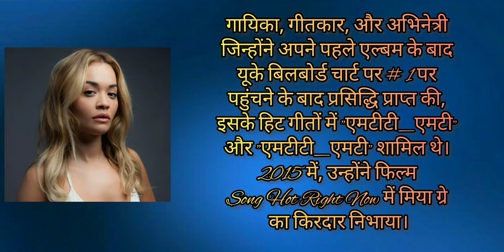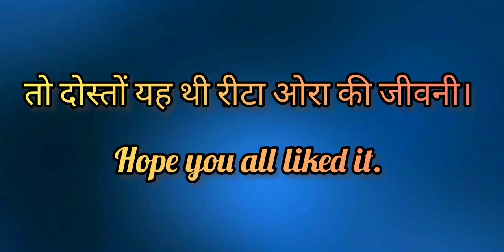Rita Ora || British Singer || Song Writer || British Actress || Julie Philips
Rita Sahatçiu Ora is a British singer, songwriter and actress. She rose to prominence in February 2012 when she featured on DJ Fresh's single, "Hot Right Now", which reached number one in the UK. Her debut studio album, Ora, released in August 2012, debuted at number one in the United Kingdom.